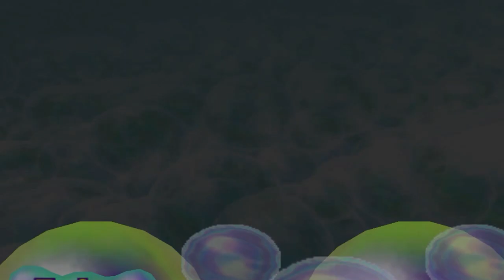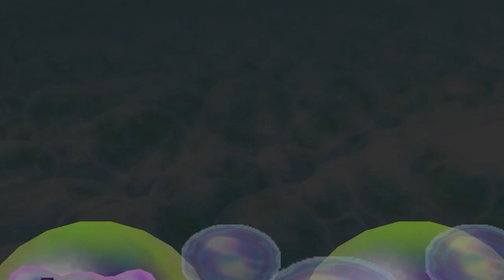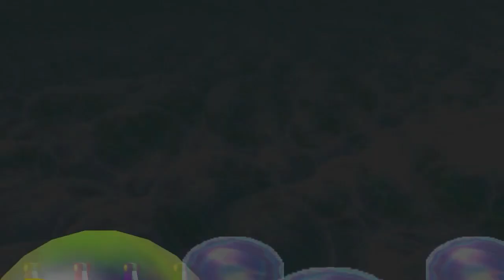Mario Party 2 Pirate Land - #2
¡Hola fanáticos y fanáticas de los vídeo juegos!

En el capitulo de hoy seguimos en busca del tesoro perdido, en este capitulo encontraran estrategias fails y todo eso jjajajajajja disffruten :)

Servidor de Discord... estoy trabajando en ello :)